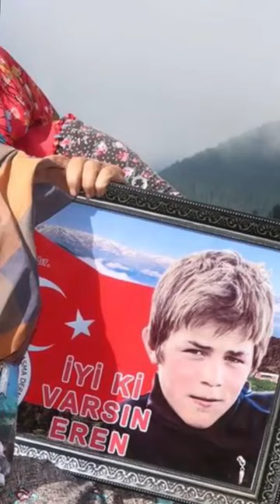ŞEHİT EREN BÜLBÜL 🐺🇹🇷SONUNA KADAR DİNLEYİN!!